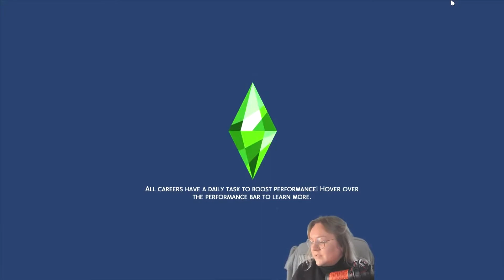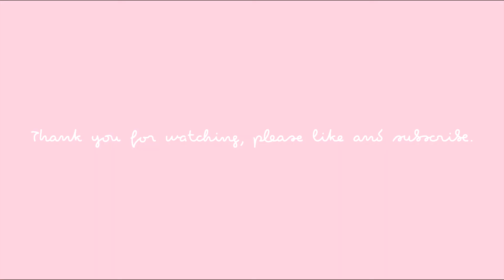The Sims 4 | 100 Baby Challenge Part 29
Mr Socials;
Sims 4 Gallery: rebekahwilliams

*Added sound effects are provided by my idiot cats and/or husband who have no consideration for others.